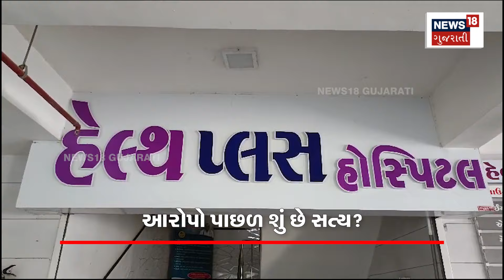Junagadh News | પ્રસુતિ બાદ 5 માતાની કીડની ફેલ ! Kidney Failure Of 5 Mothers After Delivery ! N18V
Serious questions have been raised on a trust hospital in Junagadh.. It is alleged that 5 women who came for delivery at Health Plus Hospital suffered kidney failure... It is being claimed that kidney failure of women who came for delivery in September.. out of which one woman died. While 4 women are currently undergoing dialysis treatment.

જૂનાગઢમાં એક ટ્રસ્ટની હોસ્પિટલ પર ગંભીર સવાલ ઉઠ્યા છે.. આરોપ છે કે હેલ્થ પ્લસ હોસ્પિટલમાં પ્રસૂતિ કરવા માટે આવેલી 5 મહિલાઓની કીડની ફેલ થઈ ગઈ... સપ્ટેમ્બરમાં ડિલિવરી માટે આવેલી મહિલાઓની કીડની ફેલ થયાનો દાવો કરાઈ રહ્યો છે.. જેમાંથી એક મહિલાનું મોત થયું.. જ્યારે 4 મહિલાઓ હાલ ડાયલિસિસની સારવાર લઈ રહી છે..